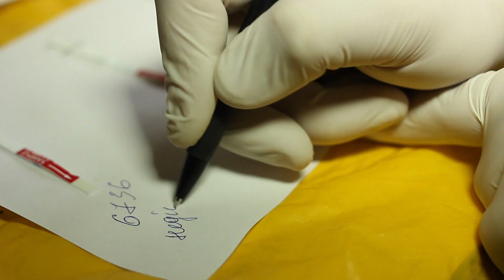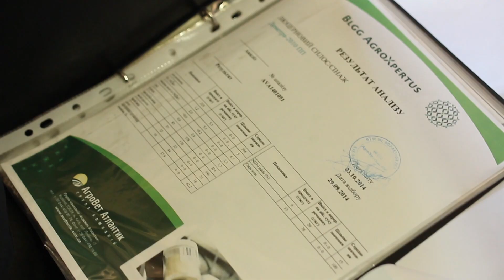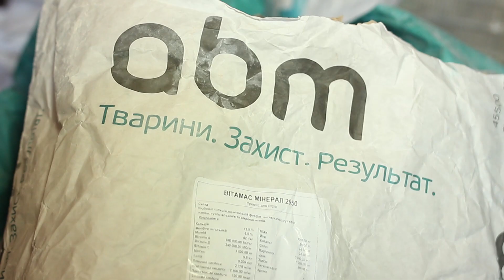Зачем КОРОВЕ витамины и минералы. Why should cows need vitamins and minerals.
В видео мы поделимся нашим опытом использования витаминно-минеральных добавок. И расскажем, что может случится с коровой если она будет испытывать витаминно-минеральный голод. In the video we will share our experience in the use of vitamin and mineral supplements. And tell us what can happen to the cow if it is in a state of vitamin and mineral starvation.